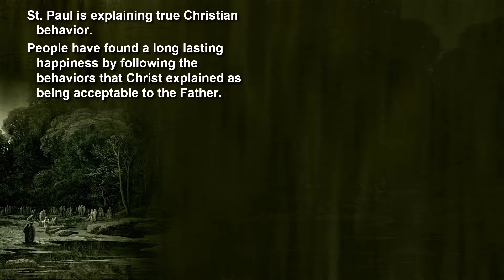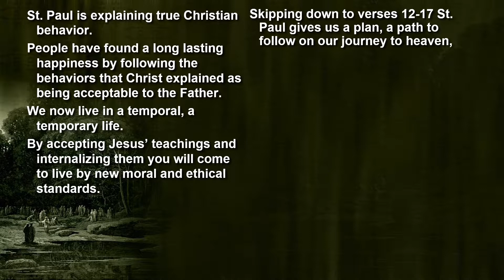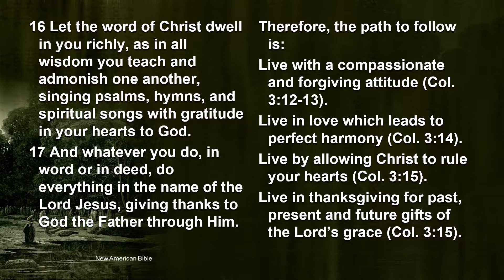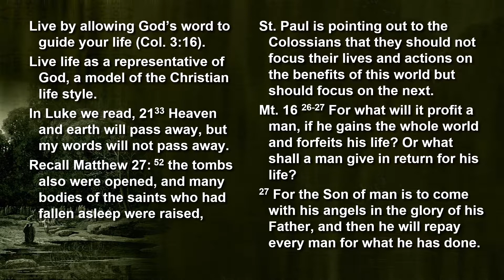Easter – C - Second Reading - Colossians 3:1–4 - Raised with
Easter – C - Second Reading - Colossians 3:1–4 - Raised with Christ, seek what is above, where Christ is.